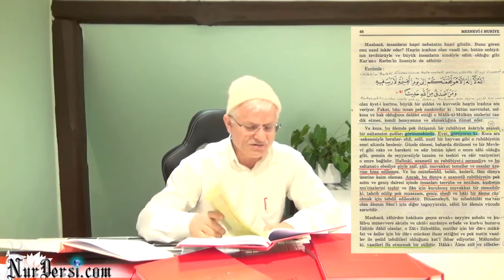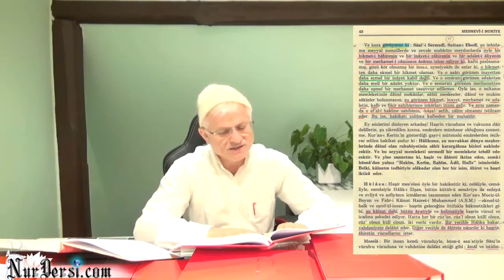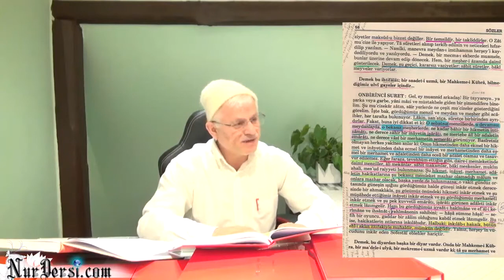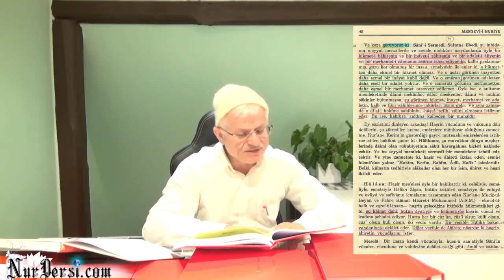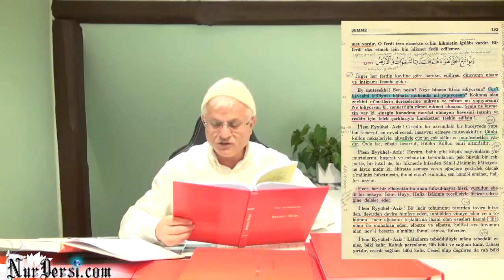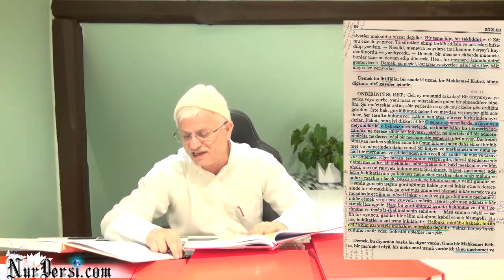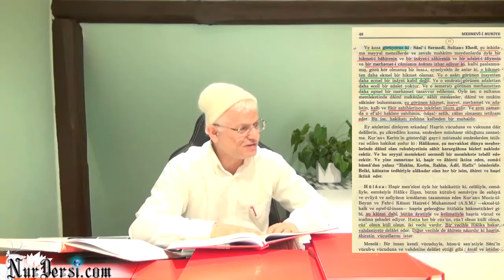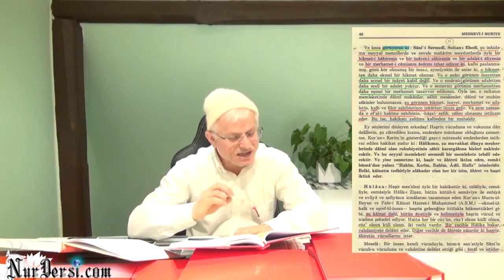Öldükten Sonra Dirilmek-31